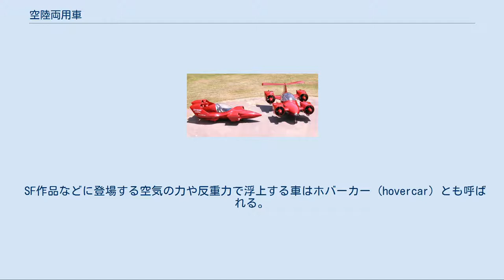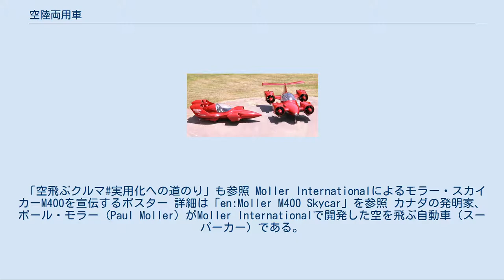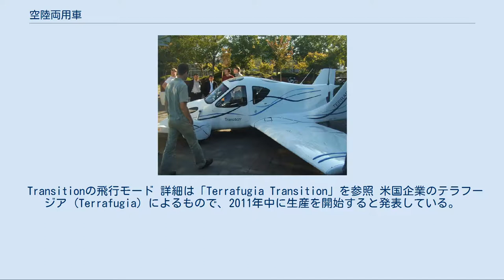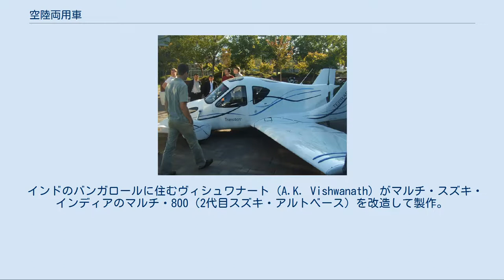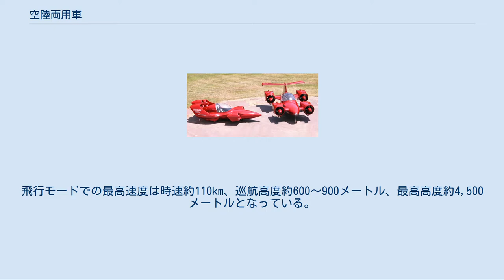空陸両用車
モラー・スカイカー (Moller M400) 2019年時点で未だテザーなしの飛行に成功していない 空陸両用車とは空を飛行可能な自動車のことである。
 SF作品などに登場する空気の力や反重力で浮上する車はホバーカー (hovercar) とも呼ばれる。
 ここでは浮上可能な自動車全般について取り扱う。
 従来から飛行可能な自動車の研究は行われてきたが、航空機は単発ピストンエンジンの単座機でもスーパーカー以上の価格であり、実際に操縦するには自動車免許の他、最低でも自家用操縦士と航空特殊無線技士が必要で、飛行計画の事前提出が求められるなどハードルが高く、個人やベンチャー企業の小規模な研究にとどまっていた。
その後無人航空機やオートパイロットの発展により、自動操縦により免許不要で利用できる小型エアタクシーの計画が大手企業の出資でスタートしている。
 2018年現在は法的な位置づけが不明瞭であり国際民間航空機関でも単に地上走行可能な航空機とみなされているが、自動操縦による空飛ぶクルマの開発が各国で急速に進んでいるため、運航のルールなどを検討する協議会が設立されるなどしている。
 詳細は「空飛ぶクルマ」を参照 空飛ぶクルマは近年、次世代の移動手段として期待されており、多くの企業が開発に当たっている。
開発や運用に成功すれば、現在地から行きたい所へ点から点への移動が可能になり、都市での渋滞の緩和や島嶼部・山間部での移動手段の確立などが実現できると予想され、多くの社会問題の解決に繋がることが期待されている。
空飛ぶクルマは地上での走行を想定していない物も多い。
 詳細は「ホバーカー」を参照 ホバーカーは何らかの科学技術で車体を道路から浮揚させて走行する車のことである。
トヨタが開発に当たっている。
 「空飛ぶクルマ#実用化への道のり」も参照 Moller Internationalによるモラー・スカイカーM400を宣伝するポスター 詳細は「en:Moller M400 Skycar」を参照 カナダの発明家、ポール・モラー (Paul Moller) がMoller Internationalで開発した空を飛ぶ自動車（スーパーカー）である。
そのうち、モラー・スカイカーM400 (Moller Skycar M400) は4人乗りで最高時速350マイル（約560km）、垂直に離陸が可能 (VTOL) である。
飛行機やヘリコプターなどとはあくまで一線を画しており、スカイカーはあくまで自動車のように、庶民の誰もが運転できるようになる、手軽な交通手段としての普及を目指している。
現在は競売価格で4億円程度と高額だが、大量生産が始まれば、近い未来には10万ドル以内（1,000万円程度）での販売を視野に入れている。
 2013年、モラーは米国企業と中国企業のコンソーシアムと共同生産することで合意した。
 Transitionの飛行モード 詳細は「Terrafugia Transition」を参照 米国企業のテラフージア (Terrafugia) によるもので、2011年中に生産を開始すると発表している。
30秒以内に地上走行モードから飛行モードへの切り替えが可能。
また、燃料の満タン時には640～720キロの飛行ができ、最高速度は時速185km、価格は1,600万円〜2,100万円と発表している。
現在、同社のホームページにて1万ドル（約80万円）で予約を受け付けている。
 テラフージアではこの他にDARPAのトランスフォーマーTXという空陸両用車の製造を担当した他、「AirCar」（エアカー）という名称の空陸両用車も開発している。
 2017年11月にテラフージアは中国の吉利汽車の親会社の浙江吉利控股集団に買収され、3倍の人員と資金を得てTransitionの開発体制を安定させたことから2019年の市販を発表し、2018年10月に世界初の量産型空飛ぶクルマとして注文開始した。
 インドのバンガロールに住むヴィシュワナート (A.K. Vishwanath) がマルチ・スズキ・インディアのマルチ・800（2代目スズキ・アルトベース）を改造して製作。
バンガロール空港で開催された航空ショー「エアロインディア2011」に展示された。
ミツバチの飛行能力などを参考にし開発に16年を費やしたとしているが、航空力学的に飛行出来ないと言われ現在のところ飛行試験は行われていない。
 英国企業パラジェット (Parajet) によるモータ...